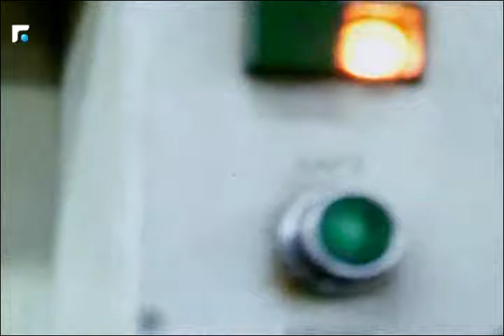الوزير السابق ادمون رزق: يجب تحصين الداخل اللبناني ولا يوجد بديل عن ذلك 3/3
كلام بيروت مع الوزير السابق ادمون رزق